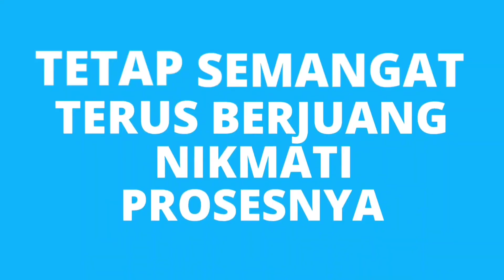INTIP PEKERJA ATAP,JIS, JAKARTA INTERNATIONAL STADIUM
Video kali ini teman-teman kita ajak intip pekerja yang ada di atas atap stadion jis jakarta international stadium